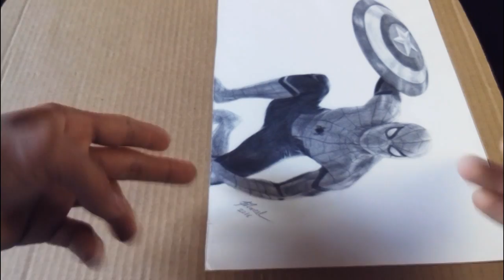Como Enviar Desenhos (Encomenda/Presente) Por CORREIOS sem Danificar!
*O desenho é enviado por CARTA REGISTADA;
É necessário fornecer os seguintes dados:
- Nome completo de quem ENVIA e de quem vai RECEBER.
- CEP dos dois Locais.
- Endereço completo com número, rua, bairro, cidade e estado de quem está ENVIANDO e de quem irá RECEBER.
*OBS: Os desenhos que forem numa caixa não pega como carta registrada.
Caso haja dúvida você pode pegar mais informações no CORREIOS de sua cidade também.

Quer me enviar um desenho, presente, lembrança ou algo do tipo?
Envie para:
Rua: Rosa Perpétua de Jesus
n: 620
Bairro: Queimadas
Cidade: Itabaiana -SE
CEP: 49511590
Envie para:
Gilmar Marcel Oliveira

TAGS EXTRAS:
Correios, enviar encomenda por correios, enviar por correios, tutorial de como enviar coisas por correios.